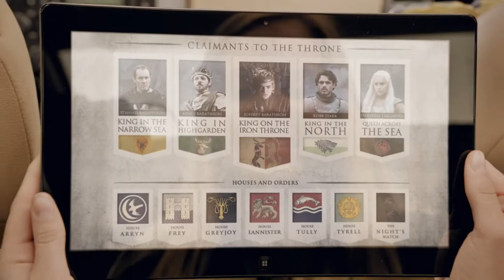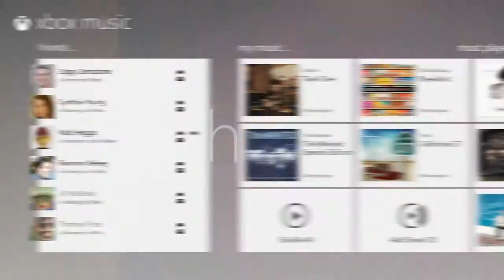Sui-Xbox Show - Xbox LIVE Update